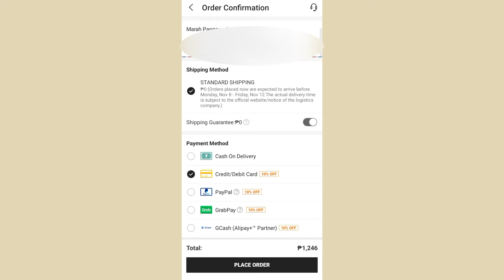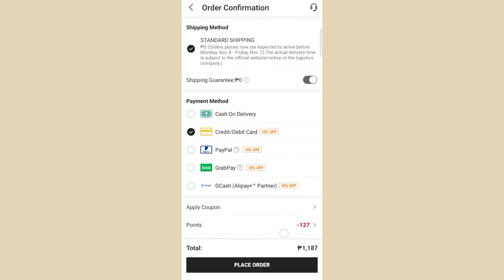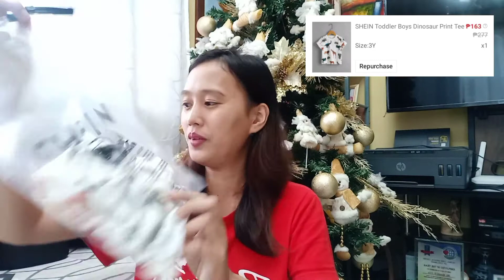Another discount for repeat buyers in SHEIN || Earn points and get a discount || Marah Evia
HAPPY SHOPPING everyone❗More budol finds to come HAHAHA 🤣😂